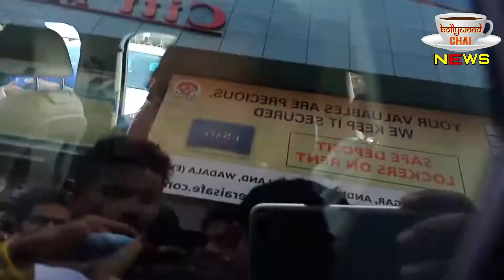अपनी नयी मूवी के LAUNCH पर MEDIA REPORTER पर भड़के SANJU BABA | जाने ऐसा क्या सवाल पूछा MEDIA ने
Find out more latest news click Bollywood Trending News channel.